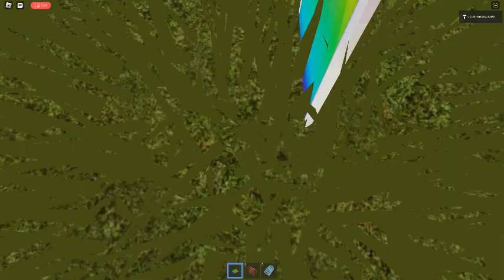Ceiling Fan 7843 In Toucan Fan's Haunted Fan Land